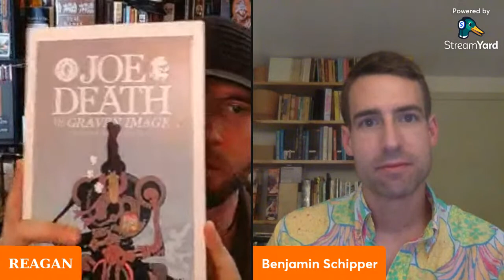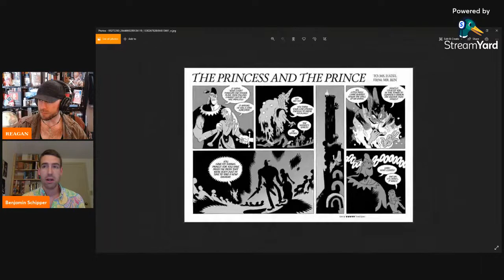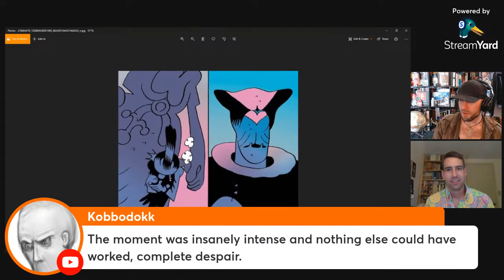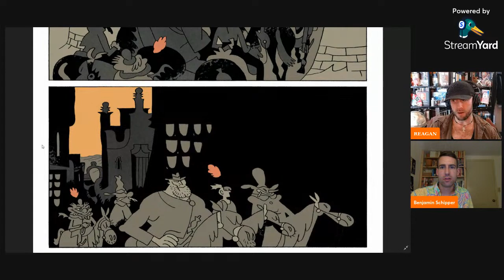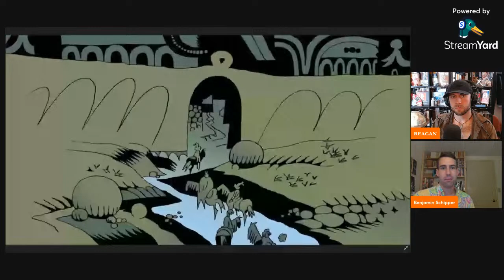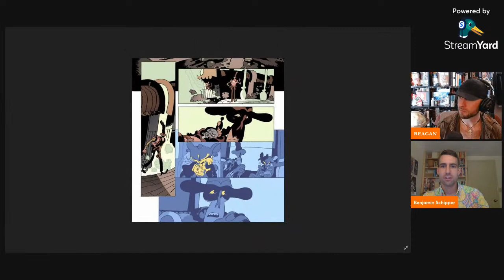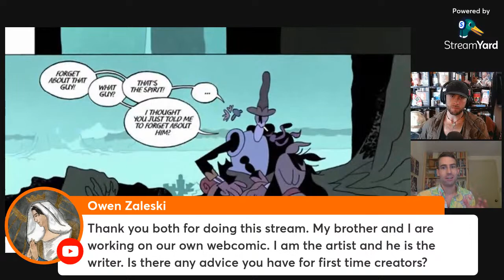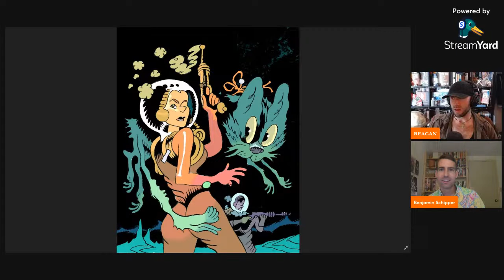JOE DEATH and THE GRAVEN IMAGE with Ben Schipper